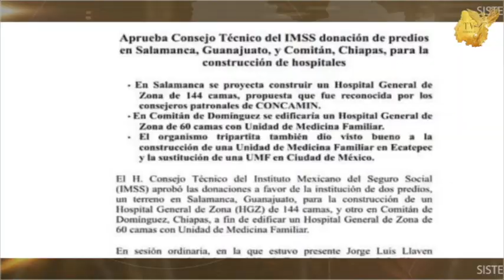El gobierno federal no tiene contemplada la construcción del nuevo hospital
El gobierno federal no tiene contemplada la construcción del nuevo hospital que se pelean Salamanca e Irapuato, habrá que ver como le hacen para sacar el dinero, informó el presidente César Prieto